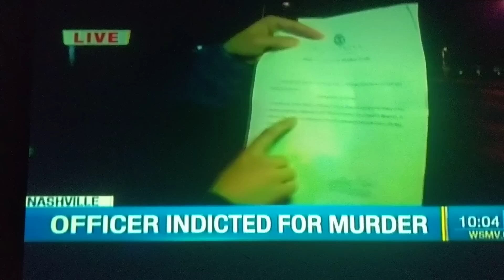Nashville Officer Indicted For Murder